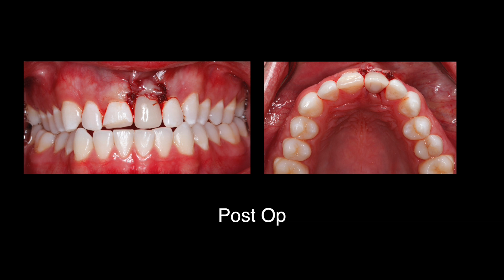Clinical Tip: Implant Placement in the Esthetic Zone (Vol. 5, Issue 2)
Dr. Siamak Abai narrates an implant restoration in the esthetic zone from initial treatment planning through delivery of the final crown, outlining the basic anatomical characteristics, placement guidelines, and restorative-driven philosophy that should be followed in order to produce an ideal outcome.